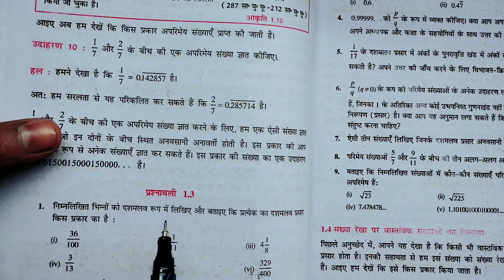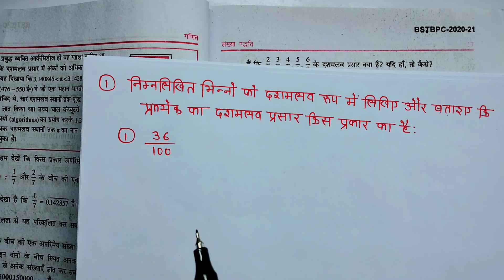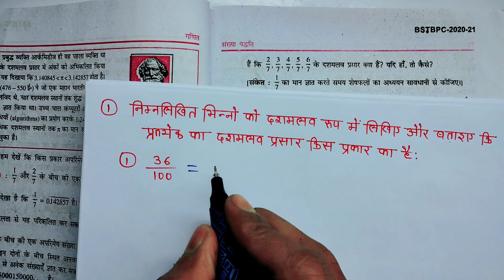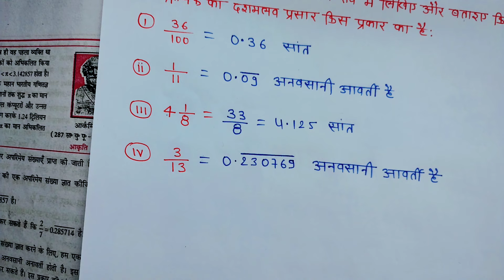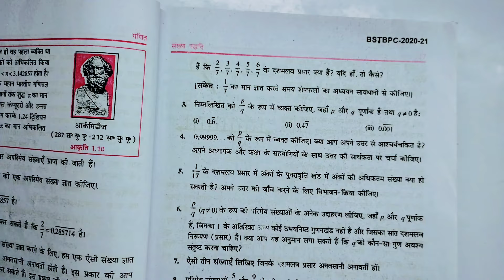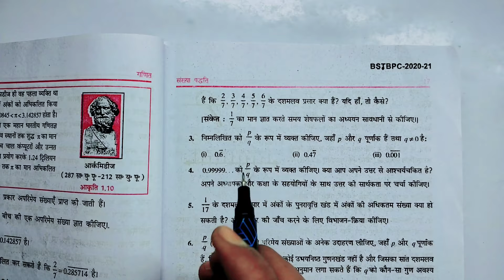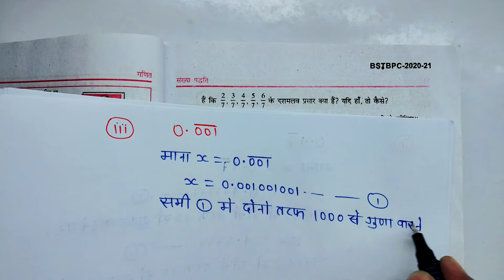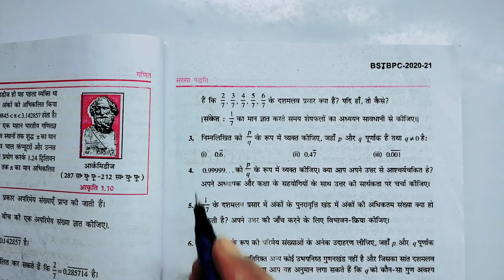Class 9th maths l prashnawali 1.3 l Number system l NCERT l संख्या पद्धति l Ex 1.3 Rbse and up board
Class 9th maths l prashnawali 1.3 l Number system Hindi medium l NCERT l संख्या पद्धति l Ex 1.3 Rbse and up board

ncert class 9 maths prashnavali 1.3
class 9th maths prashnavali 1.3
class 9 गणित 1.3
कक्षा 9 गणित 1.3 प्रश्नावली
कक्षा 9 गणित संख्या पद्धति
1.3 प्रश्नावली कक्षा 9
class 9 maths
9th class maths ex 1.3 solution Hindi medium
class 9 maths exercise 1.3 all question Hindi medium
9th class maths prashnawali 1.3 answer Hindi medium
class 9 maths chapter 1 exercise 1.3 bihar board
Class 9th maths chapter 1 prashnawali 1.3 Rbse board
Class 9th maths chapter 1 prashnawali 1.3 mp board
Class 9th maths chapter 1 prashnawali 1.3 up board
Class 9th maths exercise 1.3 chapter 1
class 9 math chapter exercise 1.3
class 9 maths ch ex 1.3
maths 9th class chapter 1 ex 1.3
9th class maths chapter 1 english medium ex 1.3
class 9 maths chapter 1 exercise 1.3 explanation in Hindi
9th class maths exercise 1.3 full
class ninth maths exercise 1.3 ka first Question
class 9 maths ex 1.3 in Hindi
class 9 lesson 1 maths exercise 1.3
class 9 maths exercise 1.3 learn maths
class 9 maths chapter 1 exercise 1.3 last question
9th class maths exercise 1.3 1st lesson
class 9 ka math ex 1.3